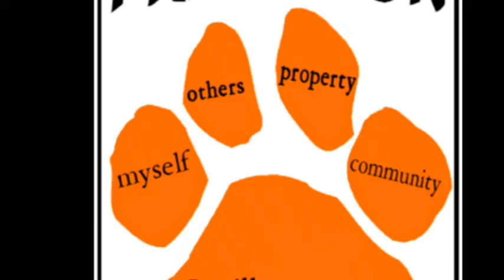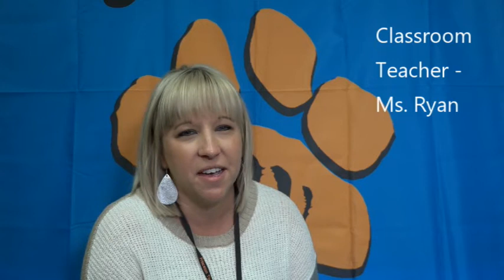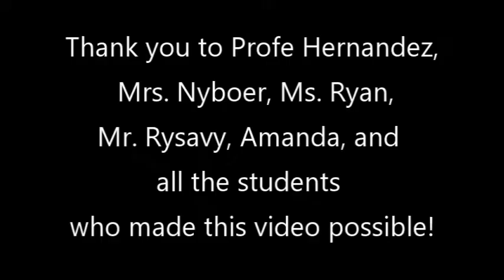Tiger Pride News - Wednesday, October 26, 2022